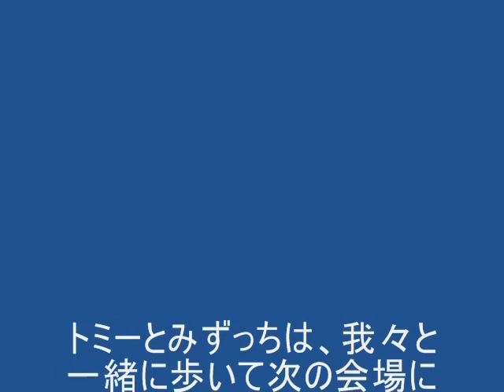Saori came back to the road at Akihabara.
「もう一度アイデンティティ！」
ミニアルバム「Domestic domain」のキャッチコピーを実現させた、路上パフォーマンスを完全収録！

Special thanks to lunatic_blue-san.